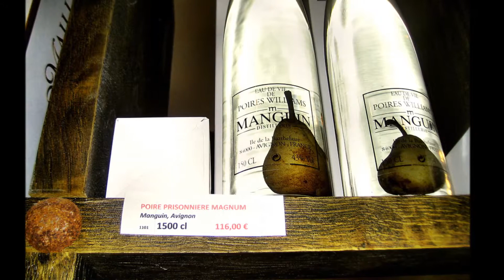Winnica w Prowansji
Winnica w regionie Alpilles